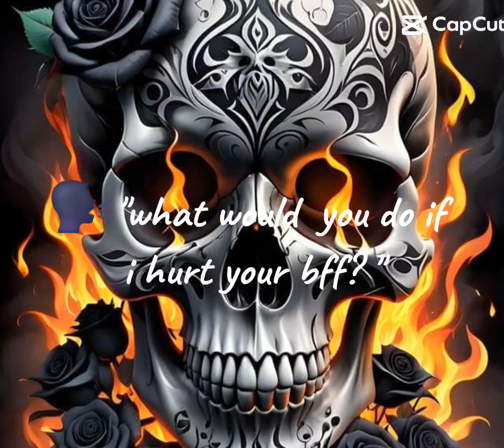9 February 2024